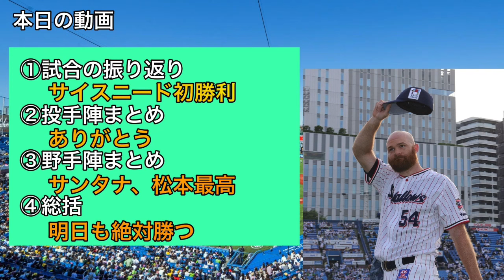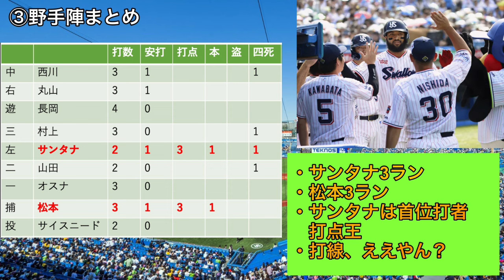【サイスニードが初勝利！】サンタナ、松本の3ランホームランで最高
当チャンネルは、スワローズについてより深く考えるチャンネルとなっています。

2024年シーズンで登録者数10,000人を目標としています。
2024/3 2,500人

2024/11 10,000人！！
応燕してくださるスワローズファンの皆さんに、よりスワローズの事を考える時間を作れるように頑張りますので、チャンネル登録よろしくお願いします🫶

今後の予定
・試合を観戦しながらライブ配信
・メンバーシップ開始
・リアルでのイベント
・グッズ販売（ユニフォームにつけるオリジナルワッペン）
・視聴者の方との座談会などなど
・チャンネルアイコンの作成（絵を描くのが好きな方がいましたらお願いしたいです、ぜひ連絡ください）

・動画内で使用している動画、画像について
動画について何かお問合せとうございましたら、お手数おかけしますが、下記のメールに
ご連絡いただけますと幸いです。